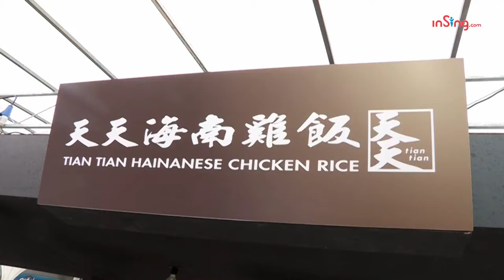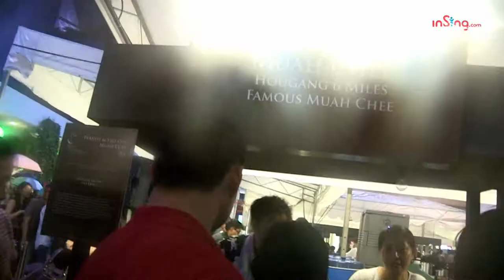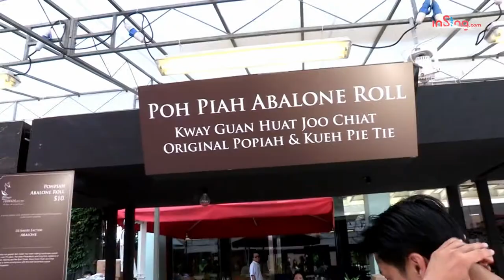Ultimate Hawker Fest 2012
Organised by food blogger and medical practitioner, Leslie Tay, and not-for-profit organisation Touch Community Services, this festival brings together more than 20 hawkers, chefs, food and beverage outlets to recreate some of Singapore's favourite local dishes with the finest available ingredients.